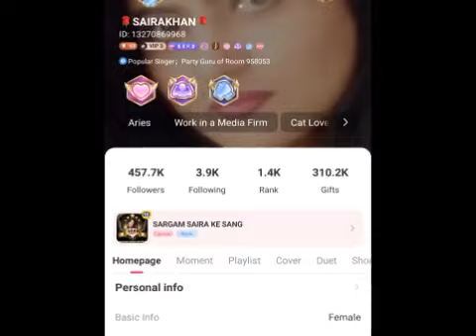Is Payar Se Meri Taraf Na Dekho Beautiful Romantic Duet Song Playback Singer Saira Ji Sanjaykumar🙏🙏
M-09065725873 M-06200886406